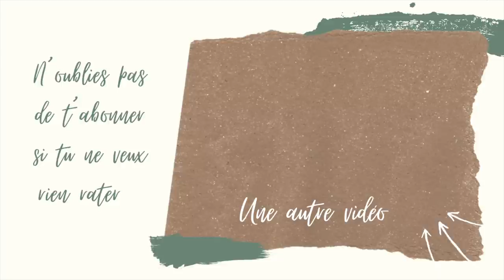Bilan couture #3 Avril: mon troisième mois de couture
Coucou,
Moi c'est Laurie j'ai 23 ans et j'ai débuté la couture en février 2021.

0:00 Intro
1:26 Projet tricot
5:06 1er projet couture du mois
13:33 2nd projet couture du mois
18:40 3eme projet couture du mois
20:44 4eme projet couture du mois
26:03 Dernier projet couture du mois
31:26 Outro